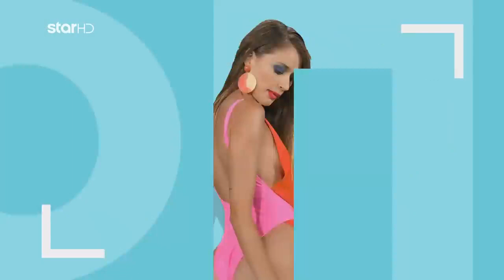STAR - Greece's Next Top Model (GNTM) - Intro 2018-2020